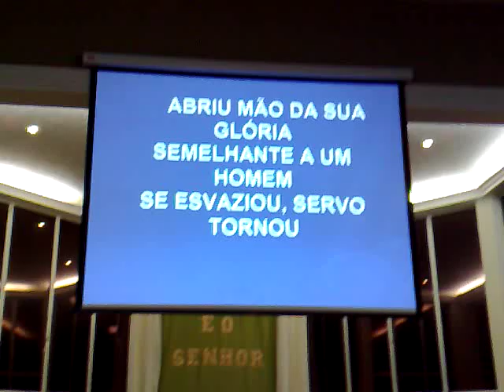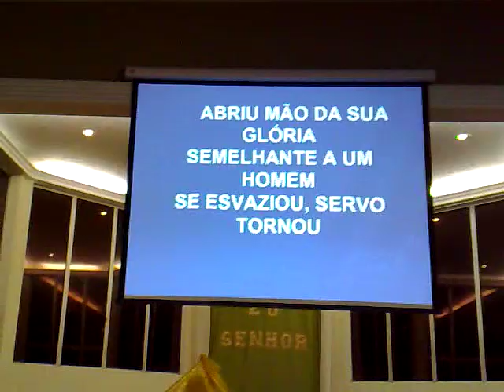IGREJA METODISTA CAJURU - LOUVOR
GRAVADO PELO CELULAR NA IGREJA METODISTA CAJURU EM 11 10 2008